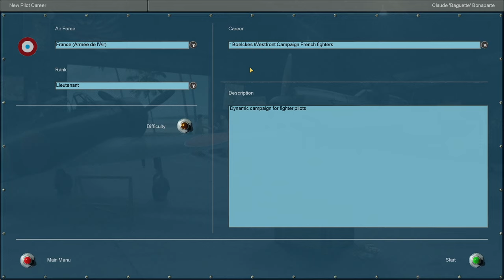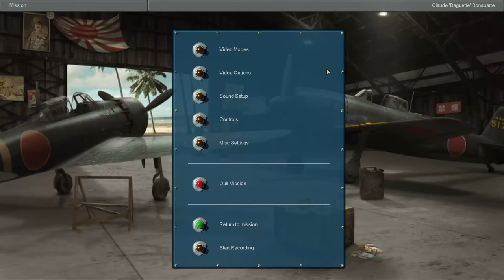IL-2 Sturmovik (Ironman) - [France Mission 1] Welcome to the Phoney War!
Welcome to the beginning of a new adventure in the fields of France where we will be flying the M.S. 406 Morane against much more competent German opposition. Will we make it out of France alive? Only time will tell.

To all my fellow Americans out there, hope you have a good Memorial Day!

0:00 - Intro
4:41 - Briefing
8:53 - Takeoff
11:58 - Action
18:08 - Landing
21:07 - Debrief